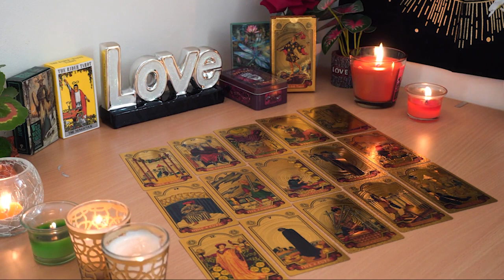TAURUS💘 Wait till You See The Love Coming in For You. Taurus Tarot Love Reading